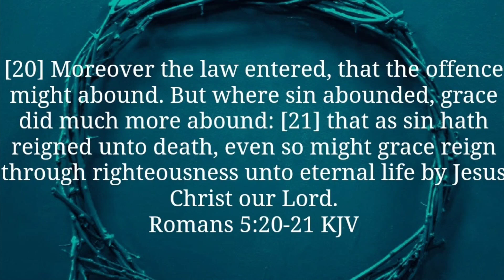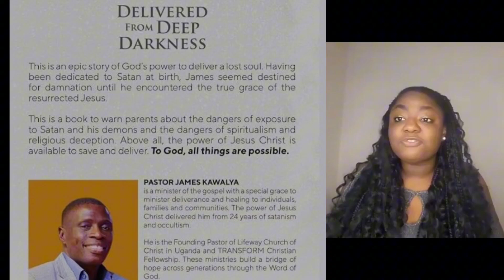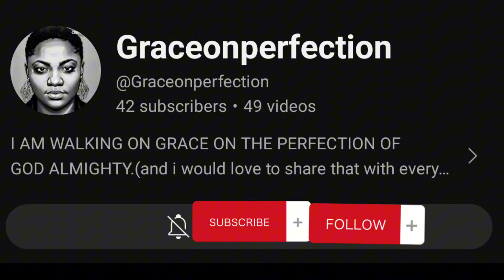Insights and Pregnancy